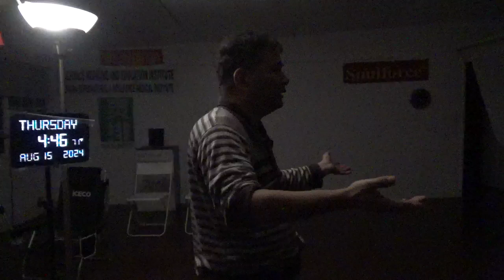21307，安装外星供能装置代替吃饭，提升能量（贴上电极，测试供能与用能3）